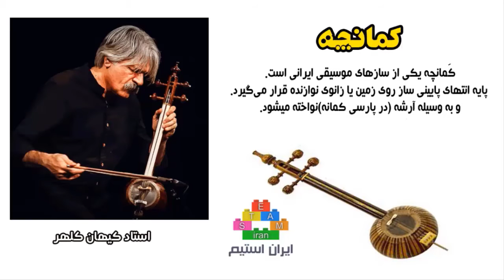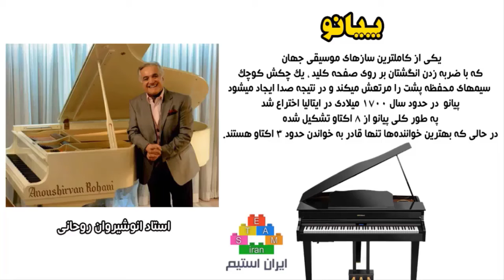iranian musician children and kids - نوازنده های موسیقی کودک و نوجوان ایرانی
In the previous session, we learned about different types of musical instruments
In this session, we want to see the music of Iranian children and teenagers
Iran, as an ancient country with a rich culture and history, has very beautiful music and instruments
In Iran, a music festival is held every year in which Iranian music talents in three age categories of children, adolescents(teenage) and young people perform music and every year hundreds of top talents are selected and awarded in this festival.
In this clip and the next clip, you will see a short section of some of the performances of the children and adolescents section of this festival
Local instruments and local clothes of dear Iranian children and teenagers in this festival are very beautiful and eye-catching

Please see these short sections of the performances of very beautiful and heartwarming Iranian musical instruments

در جلسه قبل انواع ساز های موسیقی را شناختیم
در این جلسه میخواهیم اجرای موسیقی نوازنده های کودک و نوجوان ایرانی را ببینیم
ایران به عنوان یک کشور کهن و با فرهنگ و تاریخی غنی ، موسیقی و سازهای بسیار زیبایی دارد
در ایران یک جشنواره موسیقی هر ساله انجام میشود که در ان استعداد های موسیقی ایران در سه رده سنی کودک ، نوجوان و جوان به اجرای موسیقی میپردازند و هر ساله صدها استعداد برتر در این جشنواره انتخاب و جایزه میگیرند
در این کلیپ و کلیپ بعد بخش کوتاهی از برخی اجراهای بخش کودک و نوجوان این جشنواره را مشاهده میکنید
سازهای محلی و لباس های محلی کودکان ونوجوانان عزیز ایرانی در این جشنواره بسیار زیبا و چشم نواز است

منبع تمامی ویدیو های این کلیپ و کلیپ بعد ، کانال آپارات انجمن موسیقی ایران به آدرس زیر است که اجرای کامل این عزیزان قابل مشاهده است
لطفا این بخش های کوتاه از اجرا های سازهای موسیقی بسیار زیبا و دل نواز ایرانی توسط موسیقی دان ها و نوازنده های آینده ایران را ببنید